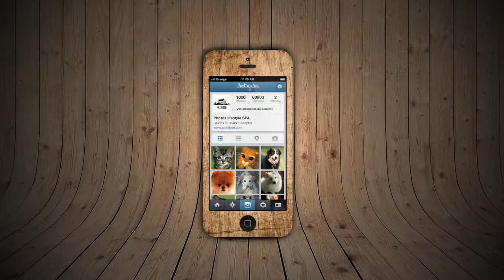Pet food SPA - Vidéo case study Master